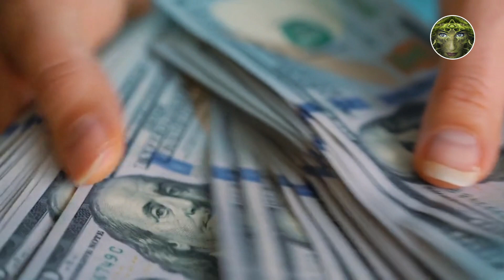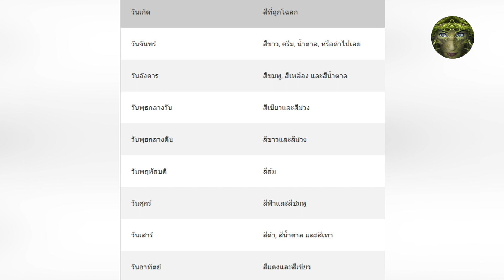8 ความเชื่อ วิธีเก็บเงินในกระเป๋าเรียกทรัพย์